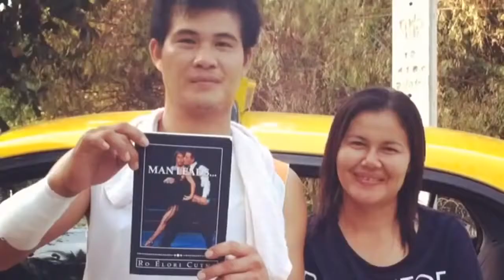Man Leads by Élori Cutno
This Lady goes into areas barely touched on by many, she is interesting & more research should be done.